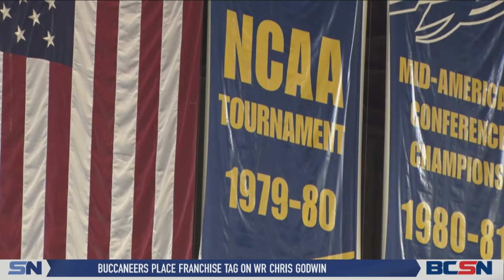Rockets Ready for Cleveland